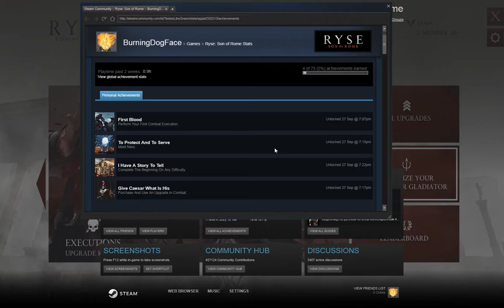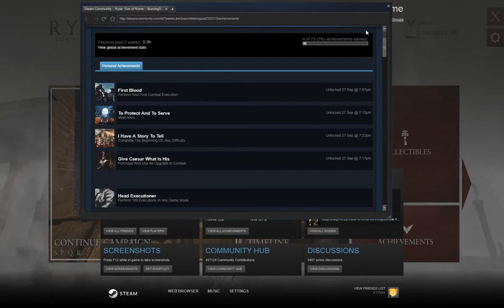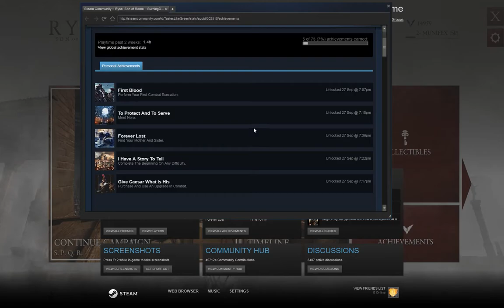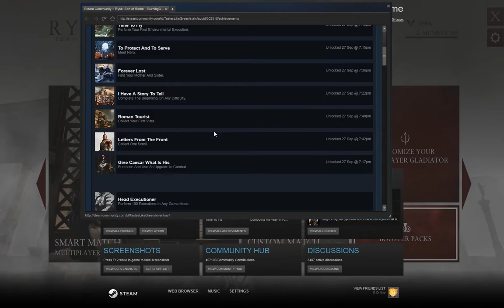Let's Play Ryse: Son of Rome 002 - From Your Grave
Long before the Emperor's Palace was besieged, a young, freshly-recruited Marius has a sparring session with his father Leontius, who then tells him the ominous tale of Damocles, the Black Centurion. But things aren't going so well, even outside of ghost stories...